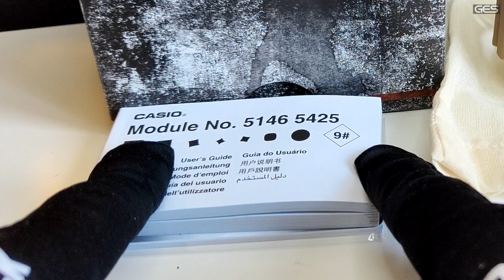G-SHOCK GA-110 DESIERTO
MÁS VERSIONES DEL GA-110 DISPONIBLES...

¡DATE DE ALTA EN BUYEE UTILIZANDO NUESTRO ENLACE!!!